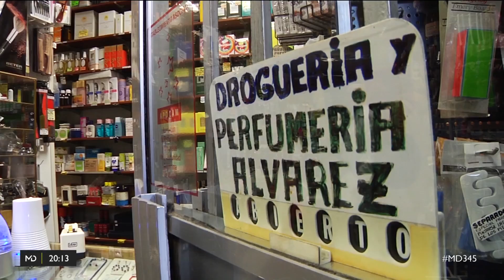Las droguerías de Madrid, en peligro de extinción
Fueron los primeros en vender jabón el polvo, allá por los años 40 del siglo pasado. Hoy luchan por sobrevivir ofreciendo todo lo necesario para el hogar, incluso productos difíciles de encontrar en el mercado como el sulfato de cobre o el bórax en polvo. La droguería Álvarez tiene, en apenas 80 metros cuadrados, hasta 10.000 artículos diferentes. En Madrid Capital solo quedan media docena de establecimientos como este.